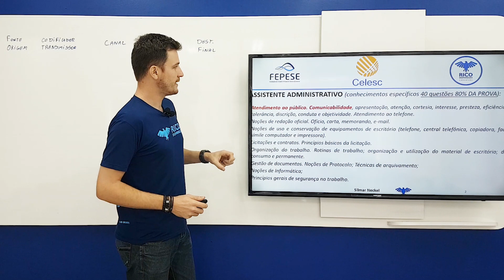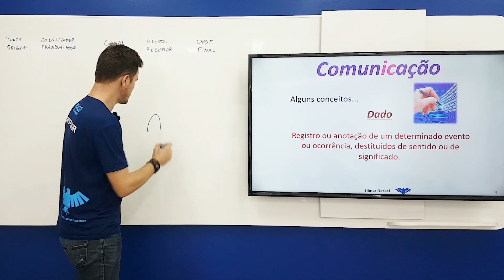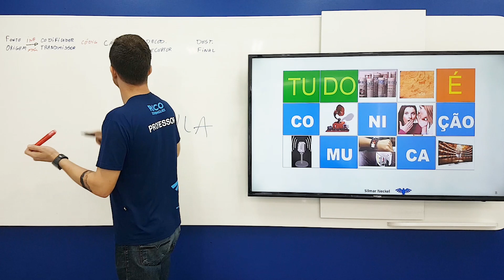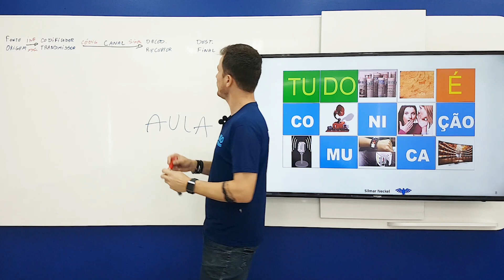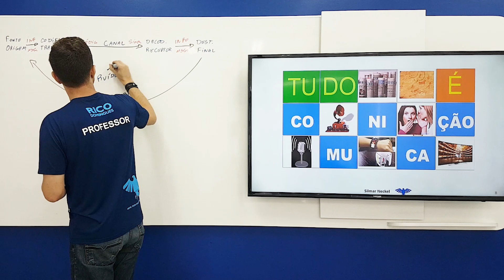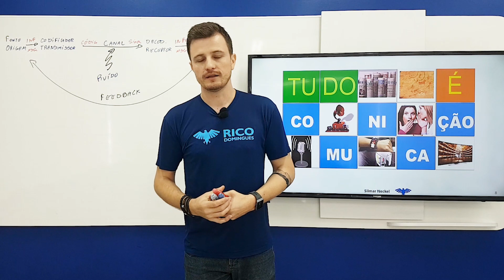Concurso SCGÁS 2019 & Celesc 2019: Comunicação | Administração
Nesse vídeo, o professor de Administração do Rico Domingues, Silmar Neckel, fala sobre a comunicação para você se preparar para o concurso SCGÁS 2019 & Celesc 2019!